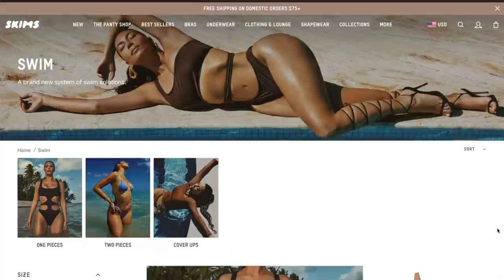Skim's Swim Review: For Plus Size Women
Kim Kardashian released her new swimwear line Skims Swim and you know I had to put it on a plus size apple body and see if it's really worth the $$$.

Skims Swim Mentioned:
1. Blue Swim Shirt (2x)
2. Almond Cheeky Bottoms (4x)
3. Cocoa Top (3x)
4. Cocoa Bottom (2x)
5. Monokini (3x)
6. Mid waist bottoms (2X)

MY MAILING ADDRESS:
Stella Williams
9902 Reisterstown RD
Ste 119

Intro / Outro Song: "Brand New Day" by Chief Tunji